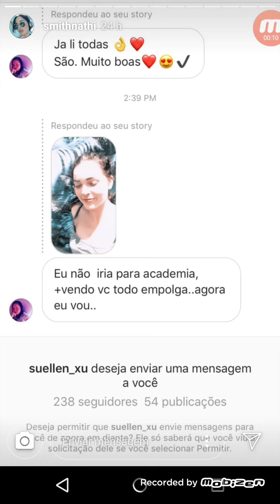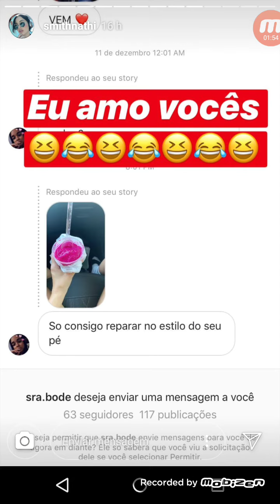Story da natalie Smith